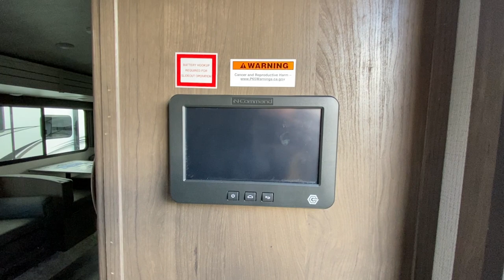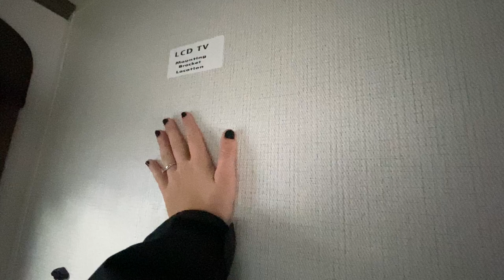The Cougar 26RBS travel trailer say what?????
Such a great floor plan!!